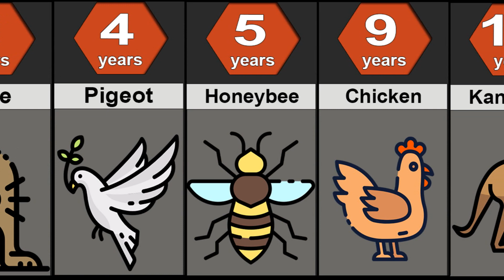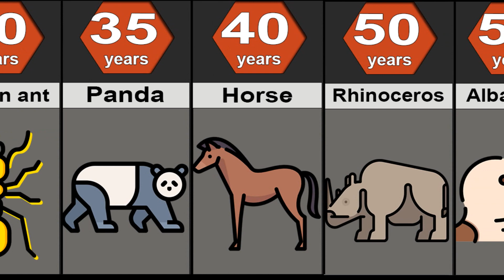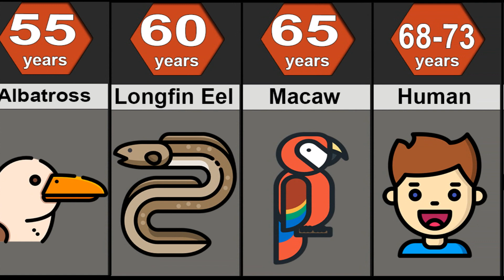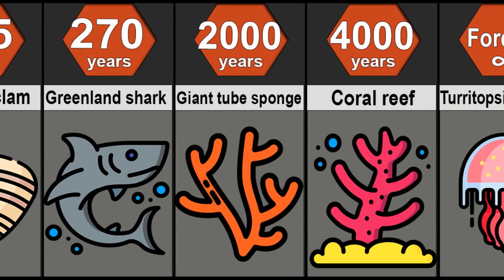Comparison: Lifetime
The Shortest and Longest Lifespans of Animals

On my channel, you will find ranking video, comparison, probability comparison and more.